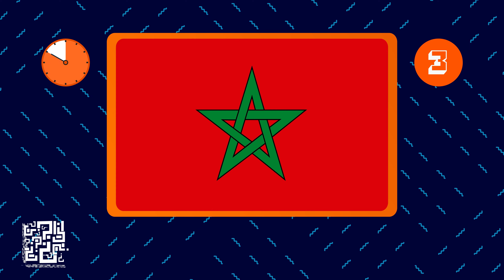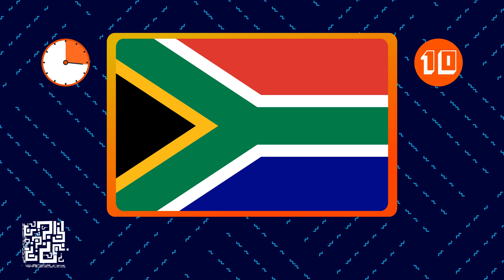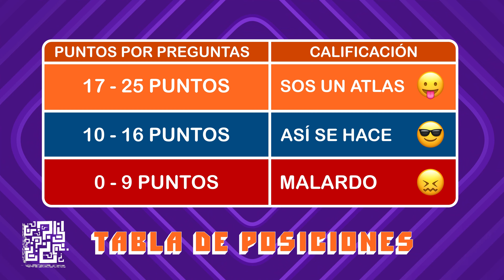TEST BANDERAS DEL MUNDO SIN OPCIONES / 25 banderas de paises / adivina las banderas / de que pais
🧠🌎¡BIENVENIDOS A RANDOM QUIZ!🧠🌎
En este video tendrás que ADIVINAR EL PAIS DE LA BANDERA, ¿estas listo?
¡comenta cuantas adivinaste! 😎

¡SI TE GUSTA NUESTRO CONTENIDO NO DUDES EN SUBSCRIBIRTE!

trivia
stream
video reaccion
argentina
españa
reaccion
coscu
ibai llanos
auronplay
kun aguero
stream argentina
stream españa
ibai reacciona
coscu reacciona
viral en argentina
streamers famosos
clips streamers argentina
los mejores streamers
lo mejor del stream
stream chile
twitch colombia
contenido stream
videos para reaccionar
juegos en twitch
adivina

adivina la bandera
de que pais es la bandera
reaccion a que bandera es
de donde es la bandera
reconoces esta bandera
geografia
cuantas banderas reconoces
25 banderas sin opciones
banderas de paises
como es la bandera
quiz banderas
test banderas
cuantas banderas podes adivinar
cuantas banderas conoces
conoces la bandera